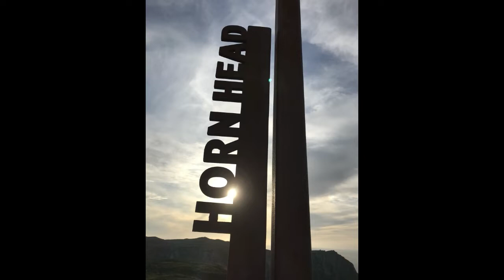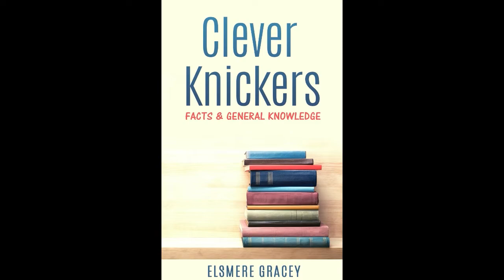Dunfanaghy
Dunfanaghy, Co. Donegal. August 2019.